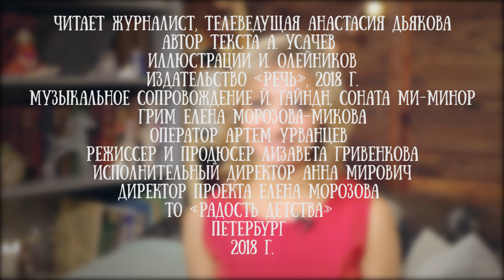Анастасия Дьякова читает колыбельную Андрея Усачева "Для кузнечика"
На её счету сотни часов прямого эфира, открытия выставок, форумов, конференций. Всегда в информационном потоке страны и в курсе всех культурных событий города на Неве. Петербурженка в четвёртом поколении, магистр филологических наук, призёр различных журналистских конкурсов. А теперь еще и десятки детских сказок на канале "Читаем детям".